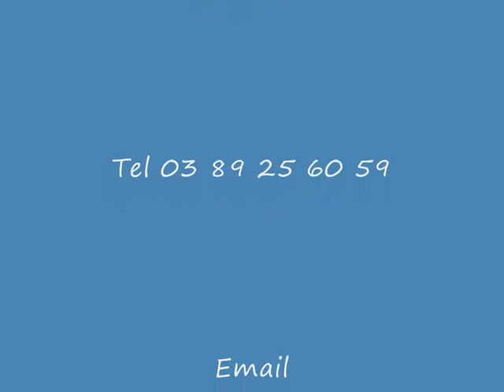Conduits de cheminée inox et tubage de cheminée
RÉNOVATION de cheminées : Nous réalisons tous types de tubage souple ou rigide de conduit de cheminée. Devis gratuit sur demande.
Nous réalisons des conduits de fumée isolés double inox. Pour éviter des condensats les conduits de fumée isolés en inox vous apportent la solution. Devis gratuit sur demande.
Nous intervenons dans les villes D'Altkirch, Dannemarie, Sausheim, Saint-Louis, Rixheim, Delle, Héricourt etc..